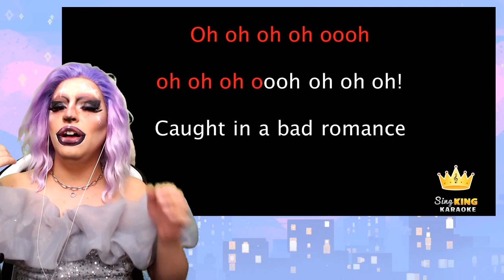GEOGRAPHY IN THIS EEVOCONOMY!? | Eevolicious January Clips & Highlights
Hello!

Welcome to Eevo's January 2021st Highlight video!

This month was absolutely crazy and Eevo's community shared the most amazing moments ever. From becoming a partner to becoming a verified skinny legend to becoming the next Charli XCX (Tik Tok extraordinaire), you name it!

Enjoy a small catch of the nicest, or worst, moments from Eevolicious channel on Twitch!

If you enjoy Eevo's videos, clips, edits, please consider dropping a follow on the Twitch Channel and Social Medias.